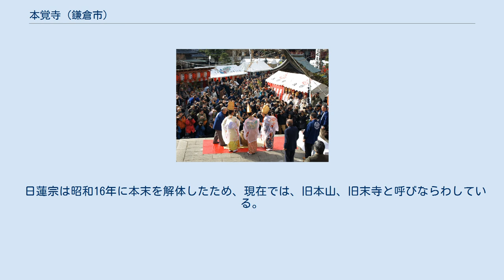本覚寺 (鎌倉市)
初えびす（2009年1月10日） 元日未明の門前（2011年1月1日） 本覚寺（ほんがくじ）は、神奈川県鎌倉市にある日蓮宗の本山（由緒寺院）。
山号は妙厳山。
本尊は釈迦三尊像。
身延山の久遠寺にあった日蓮の遺骨を分骨したため「東身延」とも呼ばれる。
鎌倉駅の近くにある。
 現在の本覚寺の山門がある場所の前には、夷堂と呼ばれる堂があった。
この夷堂は、源頼朝が鎌倉幕府の開幕の際に、幕府の裏鬼門（南西）にあたる方向の鎮守として建てたとされ、天台宗系のものであった。
文永11年(1274年)に佐渡配流から帰った日蓮が一時、この夷堂に滞在し、辻説法などの拠点としていた。
その後の永享8年(1436年)に一乗院日出が日蓮にゆかりの夷堂を天台宗から日蓮宗に改め本覚寺を創建したという。
 後に身延山を再興した第2世の行学院日朝は、身延山への参詣が困難な老人や女性のために、身延山より日蓮の遺骨を分骨して本覚寺に納めた。
本覚寺が「東身延」と呼ばれる理由である。
元々は中本山であったが昭和49年（1974年）に本山（由緒寺院）に昇格している。
 現住は52世永倉日侃（にちかん）貫首（藤沢市常立寺より晋山）。
潮師法縁。
 境内の主な伽藍は、だいたいが近代になってからの創建である。
現存する建物の中でもっとも古いのは山門（仁王門）で江戸時代の創建。